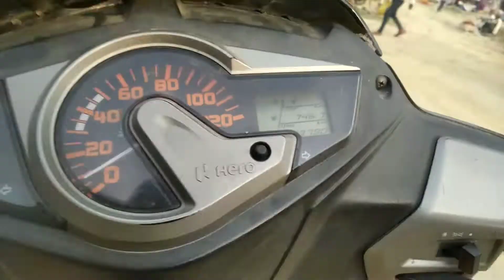Rampur Bajar Main Kya Hua😱.